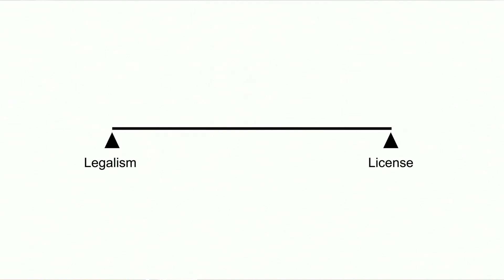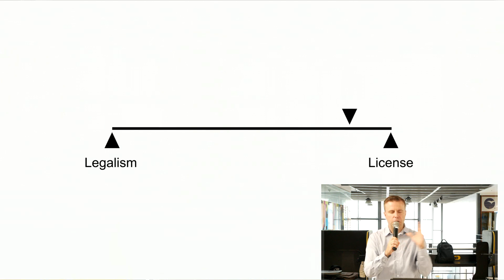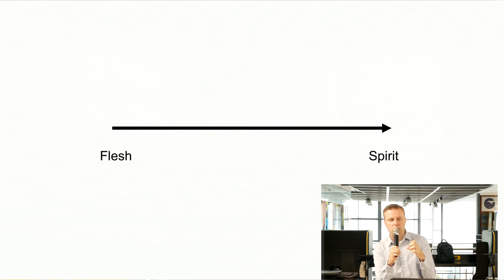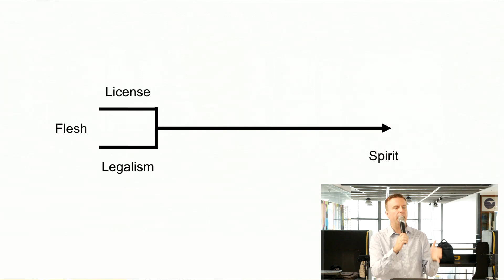"Walk by The Spirit" Sermon by Pastor Clint Kirby | July 16, 2023